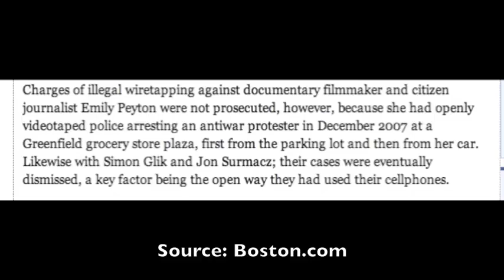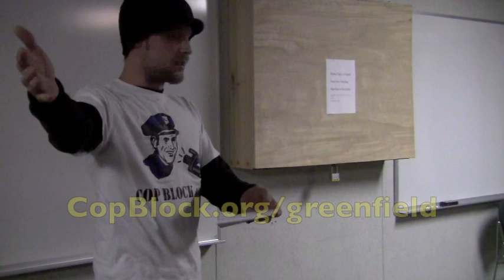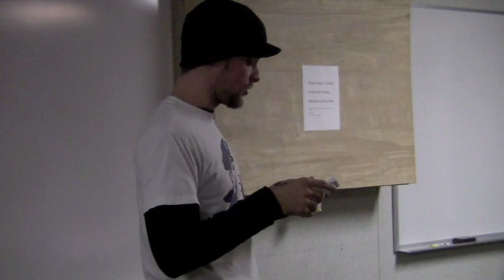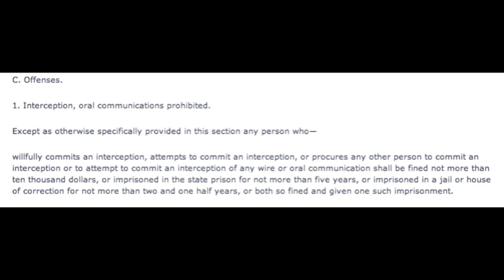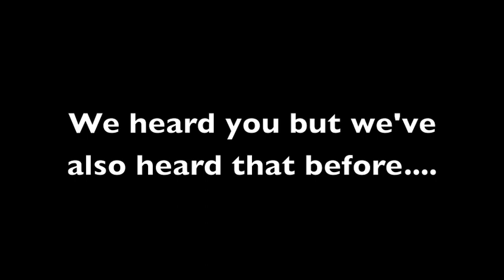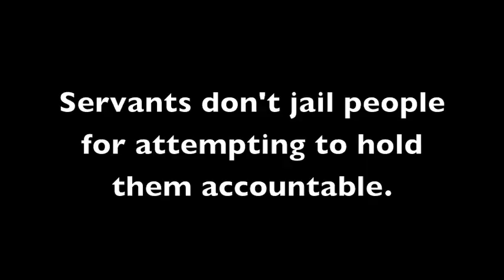Greenfield Safety Meeting - The Quest for Justice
Do you know how frustrating it is to be charged with a 'crime' for filming police officers that force (via taxation) millions of people (including me) to pay their salary? To spend a night in a jail that taxpayers are forced to pay for? To be dragged, wearing shackles and handcuffs, into a building that wouldn't exist if people weren't forced (again, via taxation) to pay for. To be prosecuted by a district attorney that is paid for by the same means? To plead my innocents, because we all no you're guilty until YOU prove otherwise, in front of a judge that is paid for by the same organization (the government) as everything else in the system. To add to the frustration, the 'justice system' of Greenfield tried to charge Emily Peyton with the exact same charges back in 2007 for filming a protest. It's an identical case that the city ran from, dropping the charges, after the ACLU decided to represent Emily. Do you, seriously, know how frustrating this is for us?